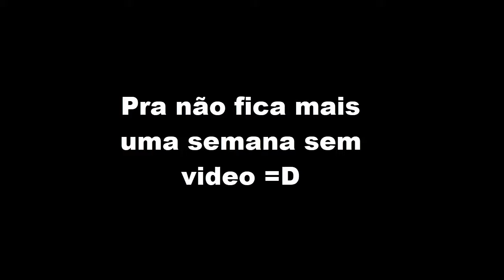CS GO das Dorgas #3